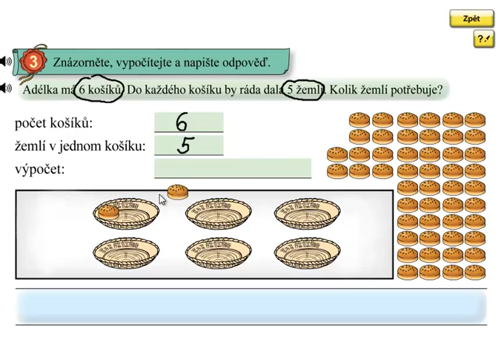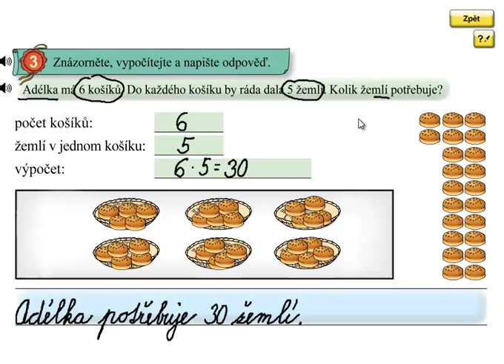Násobení 5; Matýskova matematika 6.díl, strana 30, cvičení 3